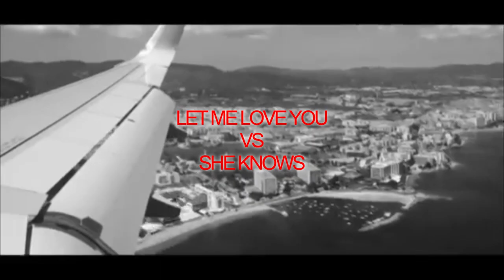Ne-Yo - Let Me Love You vs She Knows (BOOSTEDKIDS Remix)